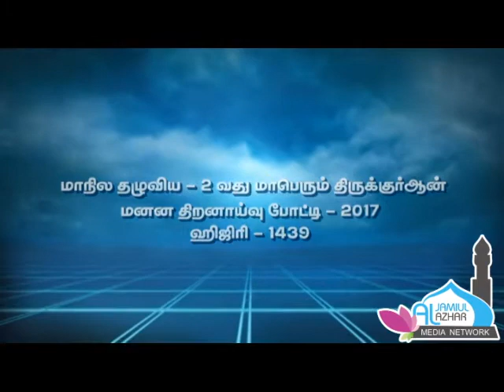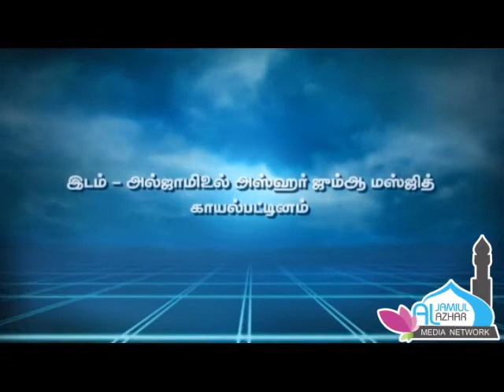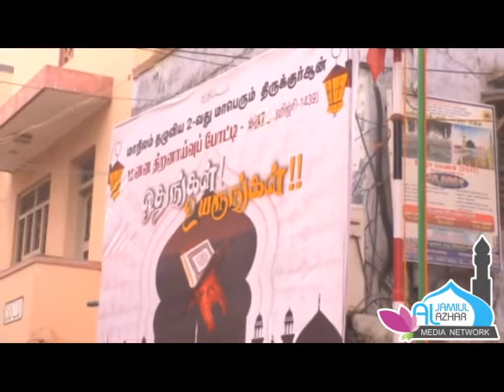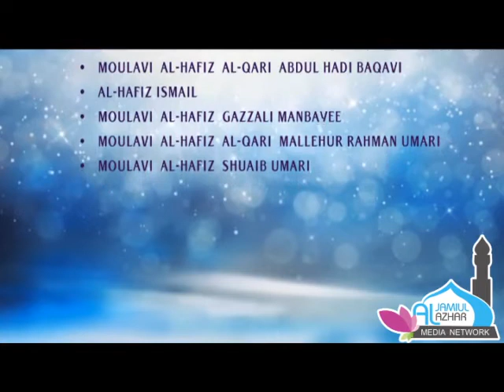Welcome Address - 2nd State Level Hifz Competiton - 2017 | 04-11-2017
தலைப்பு : அறிமுகவுரை

நிகழ்ச்சி : ஒதுங்க்ள்! உயருங்கள்!! மாநிலம் தழுவிய திருக்குர்ஆன் மனன திறனாய்வு போட்டி - 2017

இடம்        : அல் ஜாமிஉல் அஸ்ஹர் ஜும்ஆ மஸ்ஜித், காயல்பட்டிணம்